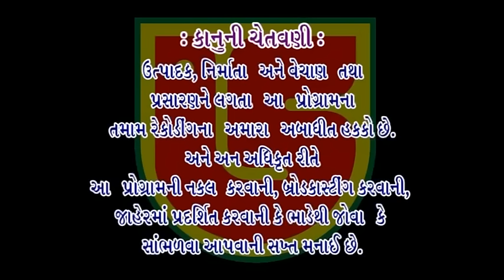Jiyo Vanjara || Birju Barot-01 || Ashadhi Bij-Torniya || Giriraj Studio Junagadh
❖ ALBUM:-ASHADHI BIJ-2014-TORNIYA-GS DVD
❖ SONG:-CHODEE MATJA MANE EAKLI VANJARA JIYO VANJARA
❖ SINGER:-BIRJU BAROT
❖ PRODUCER:-ATUL PATEL
❖ MUSIC LABEL:-GIRIRAJ STUDIO-JUNAGADH